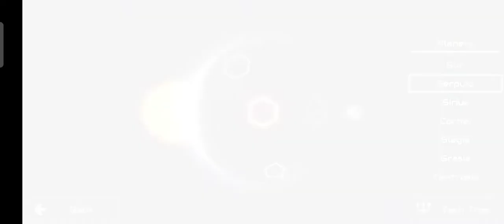Alright, it is time for the CamPAIN.